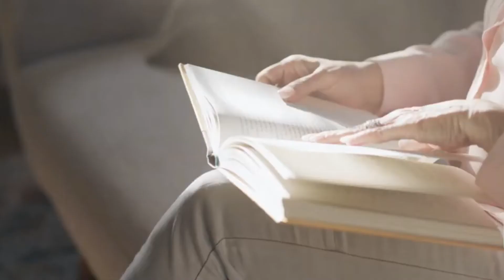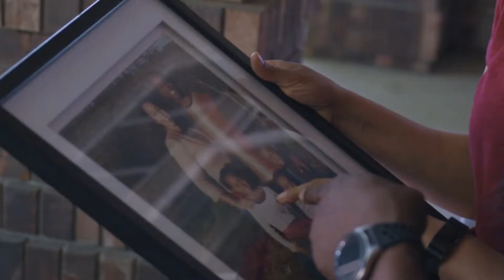The Business Of A Relationship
While it is important to create a positive attitude and behavior within yourself, it is also vital to nurture healthy and respectful relationships with the one you love and knowing the role in your relationship.